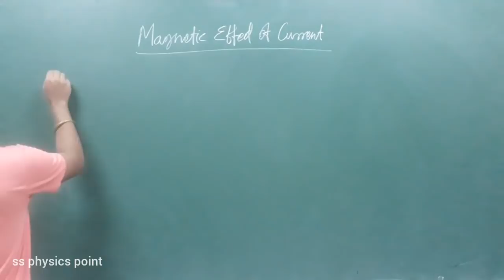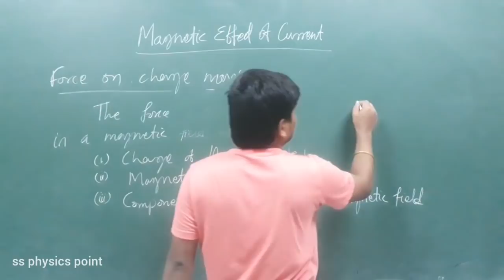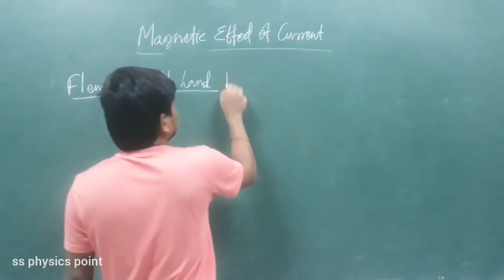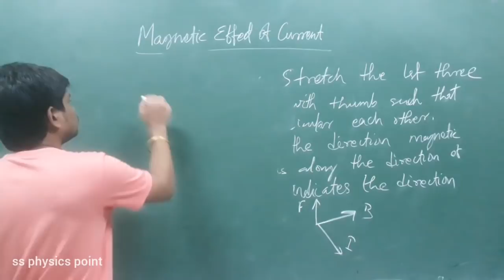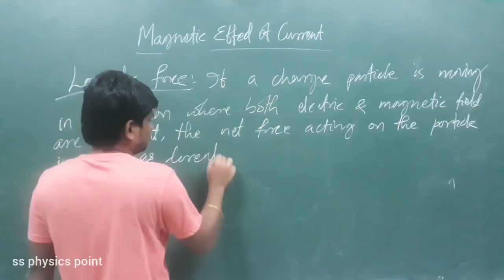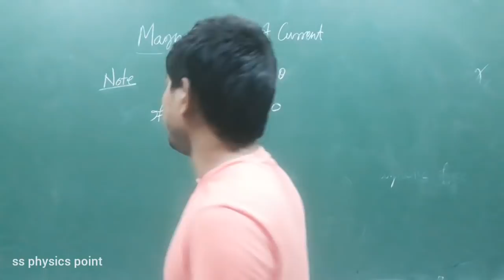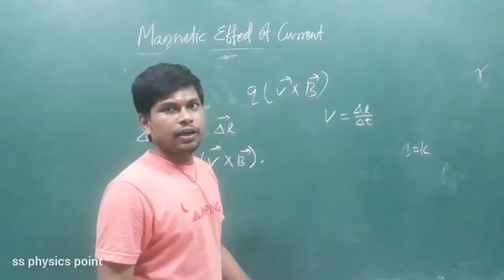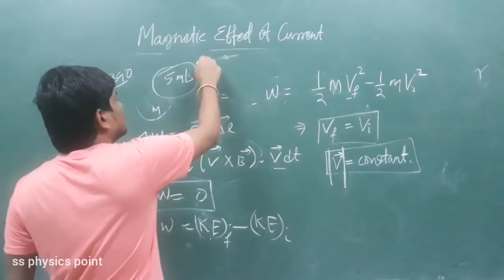L-06||Force on moving charge in magnetic field